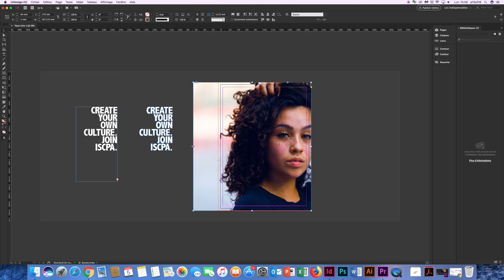Tuto création d'affiche InDesign - image en transparence dans du texte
Création d'une affiche avec Adobe InDesign.
Agencement de texte et image à des fins publicitaires et de communication
Tuto réalisé par les étudiants de l'ISCPA